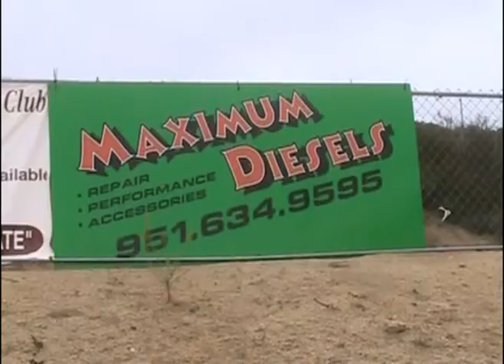Maximum Diesels Test & Tune Barona Drag Strip 10-20-2012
Test and tune bracket racing and walking a around the pits,
3rd Annual Dodge vs the world MAXIMUM DIESELS VS. THE WORLD SATURDAY, OCTOBER 20, 2012 diesel vs gas on the 1/8 mile then some of the runs are just Diesel vs Diesel manufactures ford cummins, duramax , power stroke
dodge and chevrolet, gmc. Some of the diesels just had major work done and still were testing not up to there normal running. So when you look  at the time testing is still done also some very fast times. dodge and chevrolet, gmc. ford power stroke diesel, chevorlet duramax diesel, dodge cummins diesel.